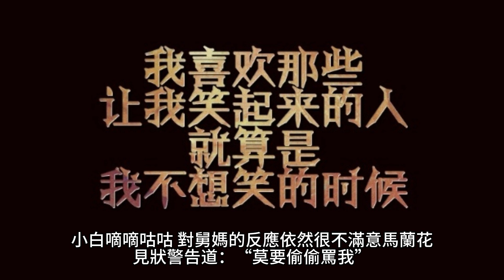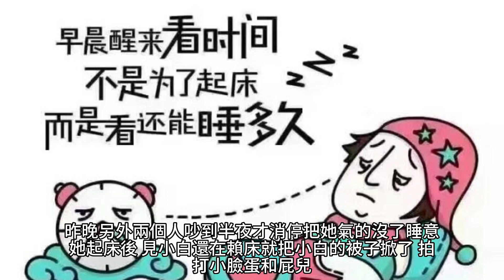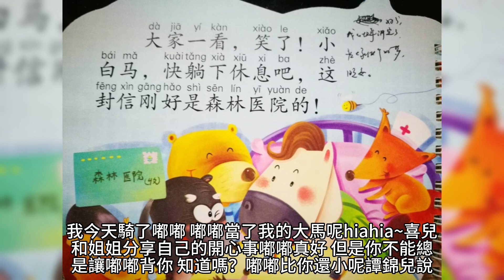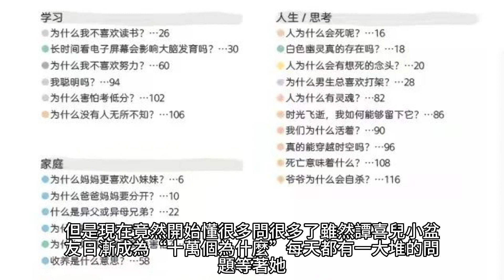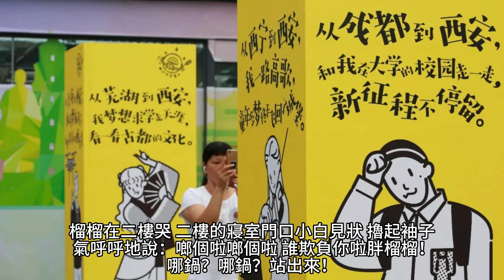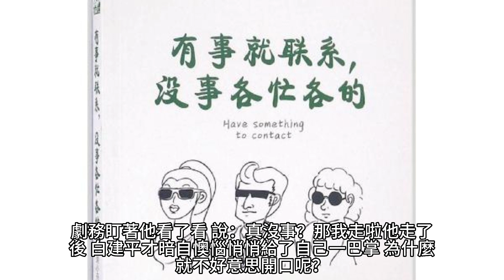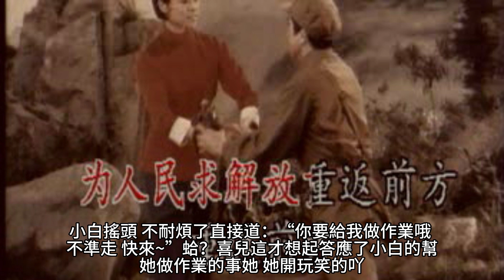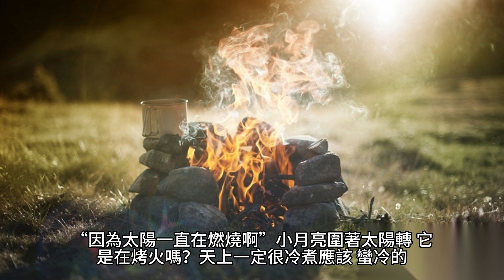{奶爸學園}1162~1177章 有聲字幕小說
奶爸學園